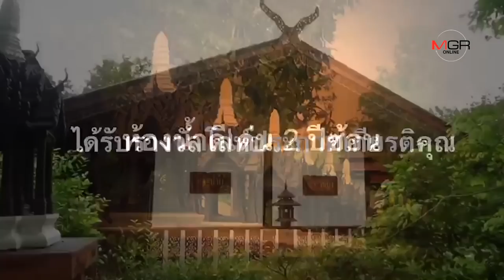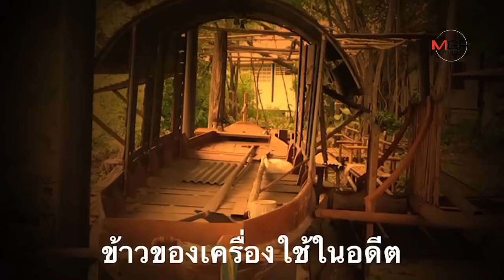สุดยอดวัดคลาสสิกเมืองอ่างทอง!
สุดยอดวัดคลาสสิกเมืองอ่างทอง! 20/05/2019